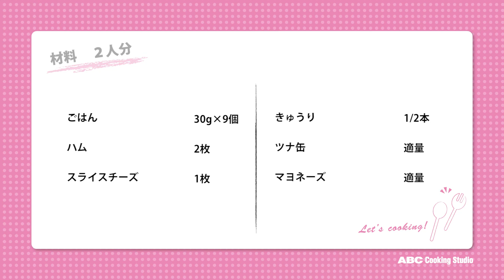ラップで簡単手まり寿司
3月3日のレシピは「ラップで簡単手まり寿司」です。
ハム・スライスチーズ・きゅうり・ツナの残りは、細かく切ってマヨネーズで和えてサラダに！